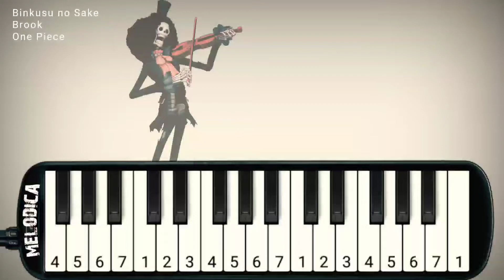Binks no Sake - Brook | One Piece 『Melodica』+ Sheet Music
Maybe you'll like it

One Piece Insert Song - Bink's Sake Melodica/Pianika Tutorial

Song            : Binkusu no Sake
Artist/Band : Brook
Anime          : One Piece

"Binks' Sake" is a song that was commonly sung amongst the pirates of old. The song is meant to lift the spirits of those who sing it. Being a pirate of the old days, Brook knows this song quite well and sings it most chances he is given. He was the first person seen in the story to sing the lyrics of the song.

Easy Melody Tutorial with Synthesia " Bink's Sake - One Piece"  by Melodica.